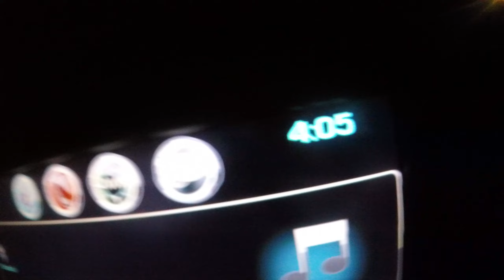Port Aransas, TX - 30 In Red Drum Off Jetty "Where Are You"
Fishing Port Aransas Jetty and caught sheepshead and a 30 inch red drum.